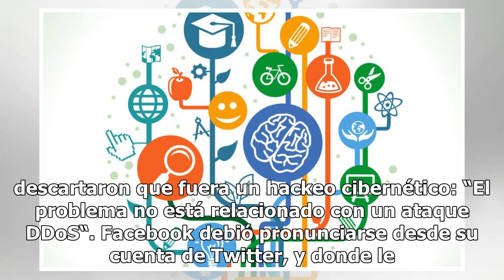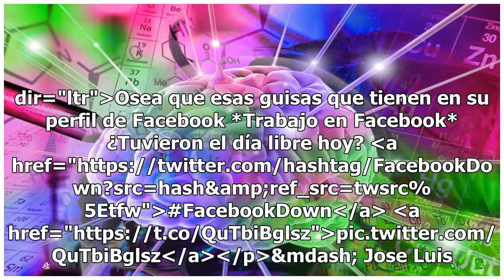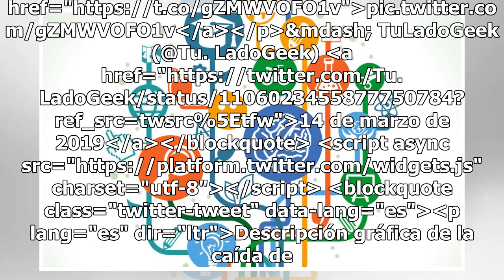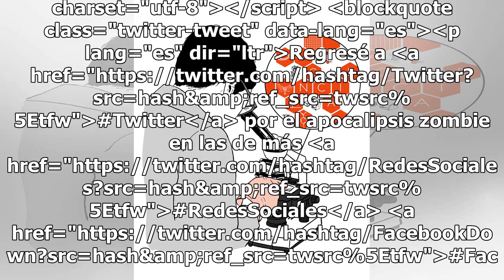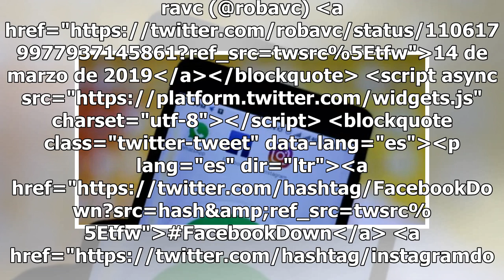Ciencia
El mundo digital está sufriendo varias fallas de conexión desde el miércoles, por cuenta de la caída de Facebook, junto con sus aplicaciones asociadas, Instagram y WhatsApp, por problemas en los servidores. Millones de usuarios reportaron dificultades para iniciar sesión, entrar a la página o public...